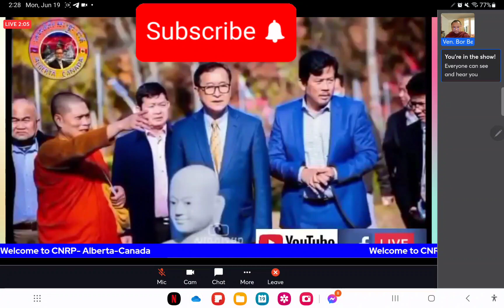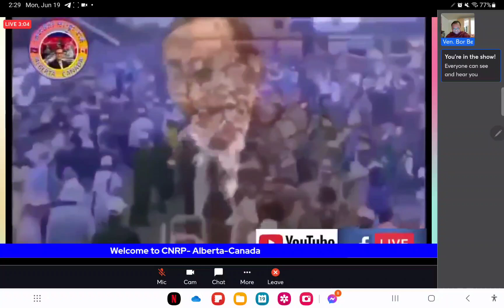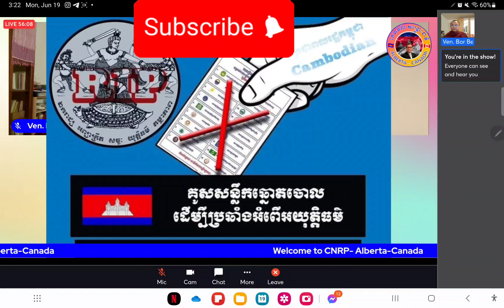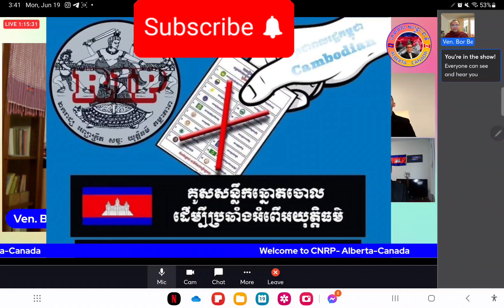តោះទៅគូសសន្លឹកឆ្នោតខ្វែងចោល ដើម្បីប្រឆាំងអំពើអយុត្តិធម៌ នៅកម្ពុជា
ត្រូវតែប្រើសិទ្ធិសម្រេចចិត្តដោយខ្លួនឯង បើគេបង្ខំ ខ្ញុំនិងទៅគូសសន្លឹកចោល